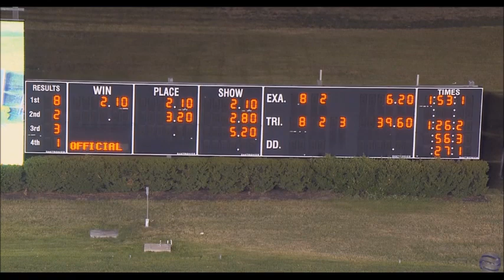Bond & Åke Svanstedt won W.N. Reynolds Memorial 3 YO Fillies 2nd div. in 1.53,1 at The Meadowlands.